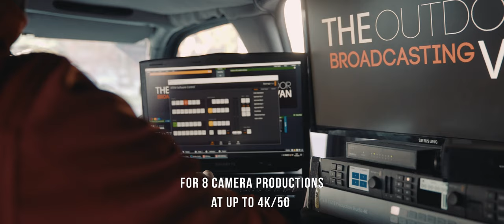The Outdoor Broadcasting Van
The Outdoor Broadcasting Van is a video production van, built for small to medium live video productions on the field. Fully autonomous, up to 4K/50 production van seats a crew of three people, is fully operational on the go and can be fully customized to meet your production needs. Be it a concert, field sports, motorsport or anything else. We've got you covered.

Based in Estonia, built to travel!

Video by: Sten Kaalma
Drone shots by: Kalle "Quicksilver" Põllu
Interior design by: Audiofookus
Exterior design by: Karola Koopuu and Georg Liigand
Setup by: Rando Mere and Mait Peetsalu